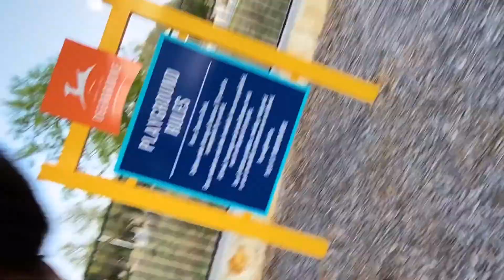LUCKY CHARM PRANK GONE WRONG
In this video "Supreme Face Hugo Albuja Zoop Uh Minecraft Plays Tournament Piglets," pranks "Ninja69 Plays Fortnite Tournament Minecraft69 Dying Light Zombie Killer369Xx" in vain attempt to push em off a cascading brick wall as a prank. Supreme Face exclaims that it is just a prank however Ninja69 is not too fond of this prank. This was a very sh!ttY video that's actual cringe that makes me want to go nuke an orphanage and blow my lungs out at a mirror while banging my head up and down on a metal spike, that we made for complete fun!